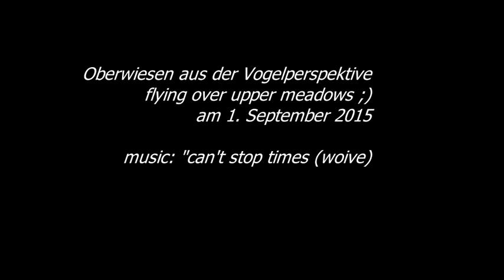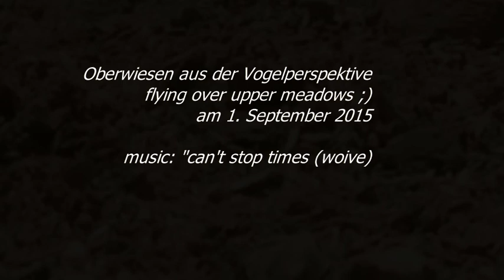Oberwiesen aus der Vogelperspektive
Mit der Drohne über Oberwiesen / Hochries / Samerberg
aus der Frühzeit der Drohnenflüge (diese war vom Piloten selbst konstruiert und gebaut!).  So einen Ausblick haben sonst nur die Gleitschirmpiloten von der Hochries :)